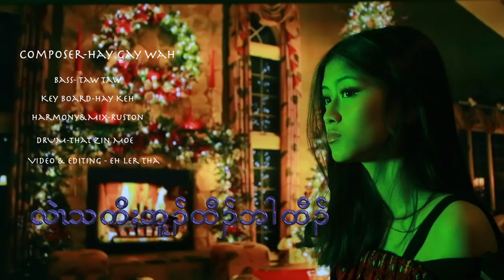Rebaca Karen Christmas song (Let Tha Ko Bu Htaw Bah Htaw)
This song is composed byHay Gay Wah. The Vocalist is Rebeca Moo. This is a Christmas Karen song.